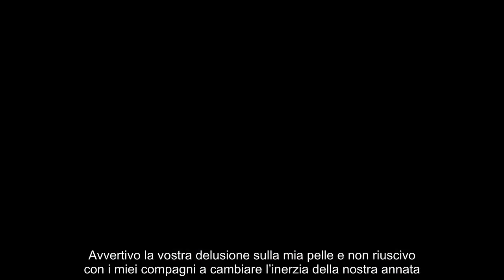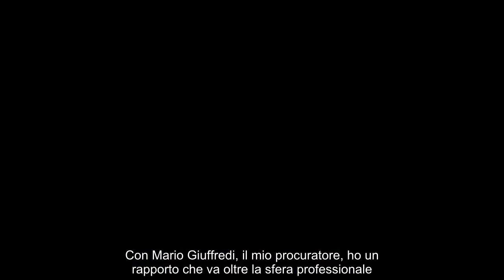Napoli, Di Lorenzo resta in azzurro la lettera